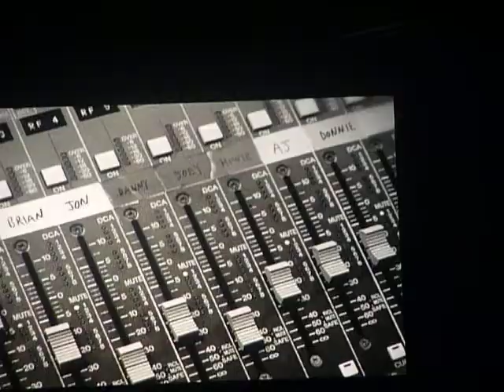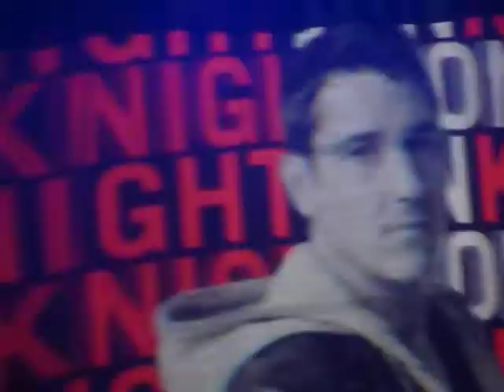NKOTB AND BSB INTRO, SINGLE, ILL BE THE ONE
6/2/11 MOHEGAN SUN